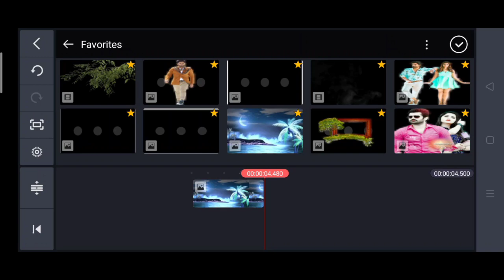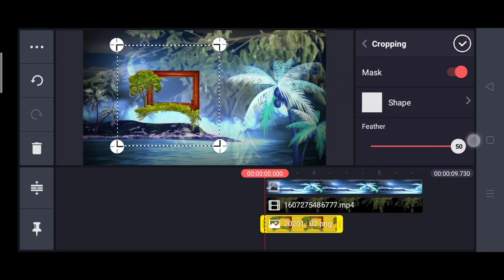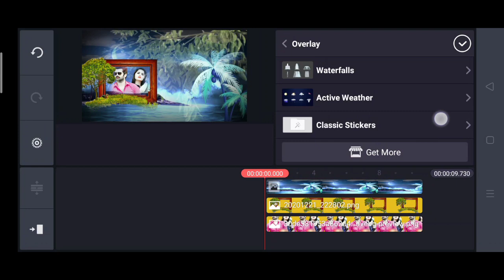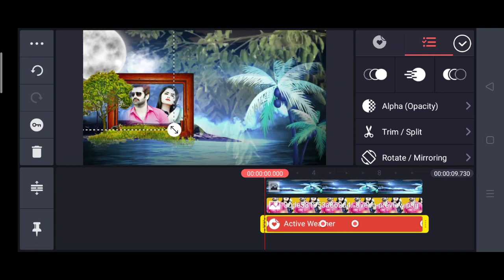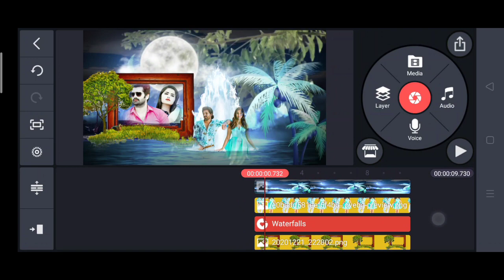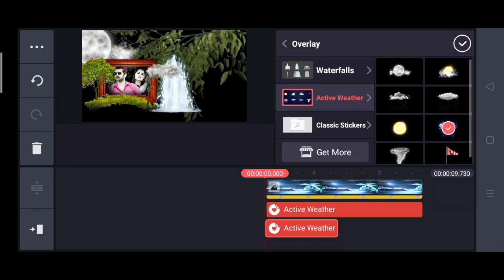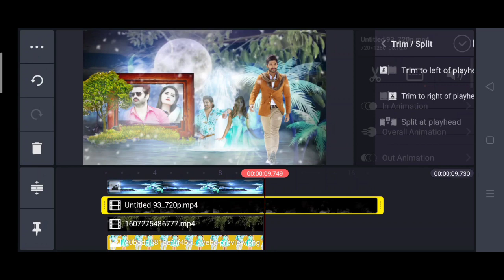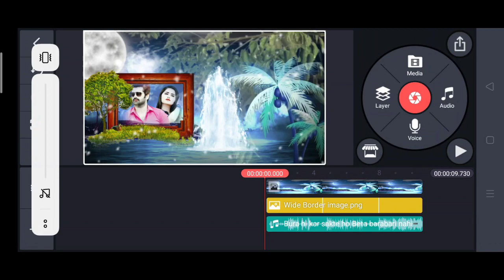Love Video Editing Kinemaster | 3D Moving love motion status editing in kinemaster |Love status 2020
3D Moving love motion status editing in kinemaster | kinemaster trending video editing | love status

How to make awesome Trending whatsapp status editing in kinemaster|kinemaster trending video editing

Love Video Editing Kinemaster | love video editing by kinemaster | best black screen template love

Love green screen template video

Social Connect. ✔️

How To Make Lovely Template
Whatsapp Status Vdeo Editing In Kinemaster
Kinemaster Video Editing
How To Make Trending Whatsapp Status Editing In
Kinemaster
How To Make Trending Whatsapp Status Editing
With Lyrics
Full Screen Whatsapp Status Kaise Banaye Tending
Whatsapp Status Kaise Banaye Wedding Anniversary
Video Kaise Banaye Marriage Anniversary Video
Kiase Banaye Wedding Anniversary Video Editing In
Kinemaster
Marriage Anniversary Video Editing In Kinemaster
Kinemaster Se Wedding Anniversary Video Kaise
Banaye
Kinemaster Se Marriage Anniversary Video Kaise
Banye
Kinemaster Se Lovely Video Kaise Banye Kinemaster
Se Romantic Whatsapp Status Video Kaise Banye
Birthday Video Editing In Kinemaster Kinemaster Se
Birthday Video Kaise Banye Template Video Editing
In Kinemaster Kinemaster Se Template Video Kaise
Banate Hain
aveplayer
Love Status
Name Art Maker
Kinemaster Editing Whatsapp Status
Full Screen Whatsapp Status Video Kaise
Banaye
Kinemaster Tutorial Editing
Trending Status
cute love
avee player cute love trending

EDUCATIONAL
PURPOSES ONLY